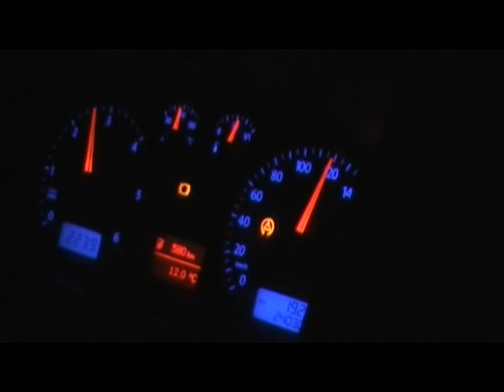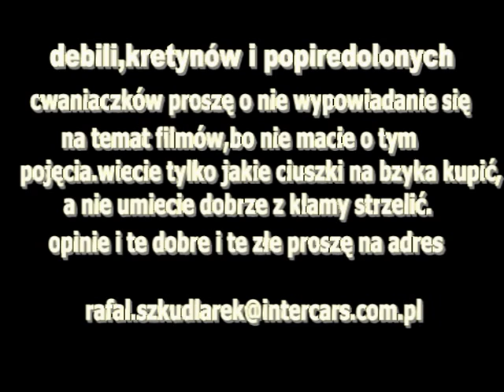RSHONDA extrememoto 2009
extreme moto 2009 prod.rafał sz.